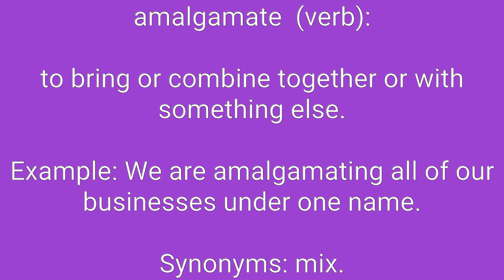Amalgamate Definition & Meaning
Definition of amalgamate in English. Meaning of amalgamate in English. Example of amalgamate. Synonyms of amalgamate. Spelling of amalgamate. How to pronounce amalgamate.

amalgamate means:
1. joined together into a whole.
2. to bring or combine together or with something else.